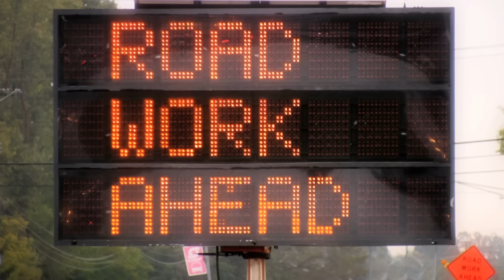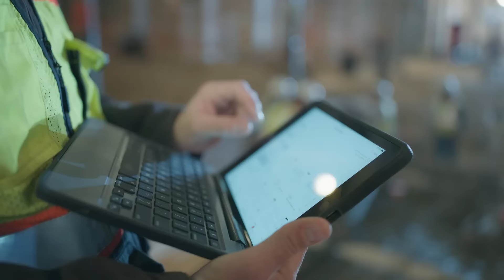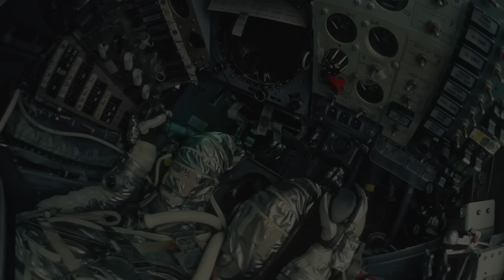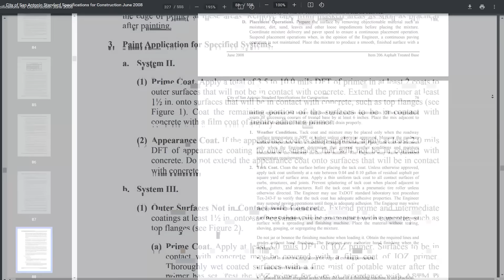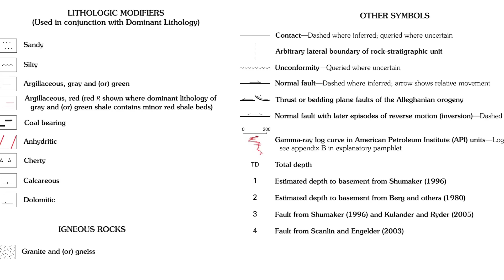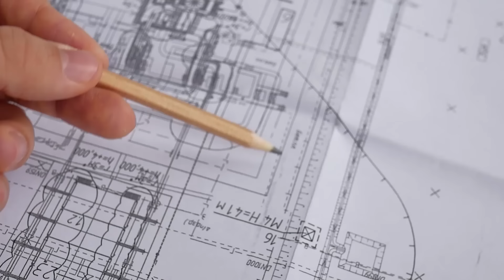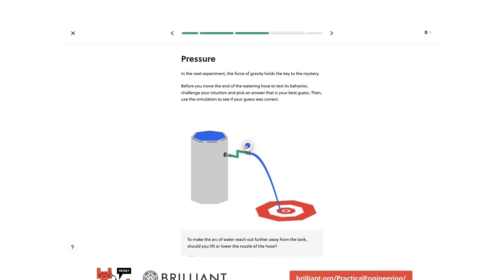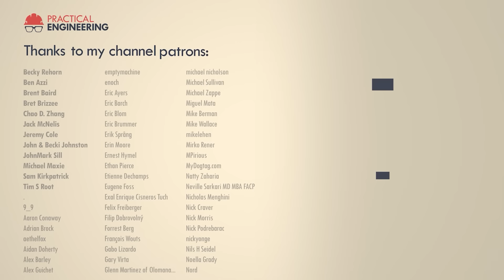4 Myths About Construction Debunked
Let's set the record straight for a few construction misconceptions!

Errata: The shot at 4:16 is of the Greek Acropolis (not a Roman structure).

Over the past 6 years of reading emails and comments from people who watch Practical Engineering, I know that parts of heavy construction are consistently misunderstood. So, I pulled together a short list of the most common misconceptions. Hope you don't mind just a little bit of ranting from me ;)

SPECIAL THANKS
Stock video and imagery provided by Getty Images and Videoblocks.

Producer/Writer/Host: Grady Hillhouse
Editor/Production Assistant: Wesley Crump
Script Editor: Ralph Crewe